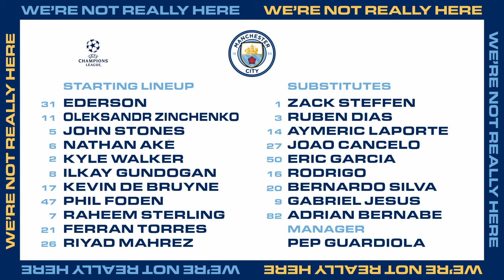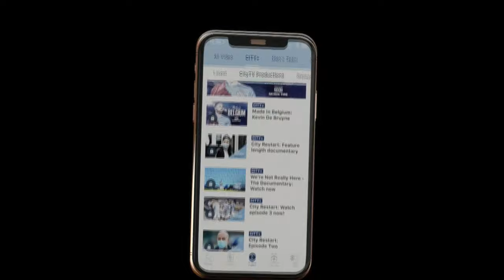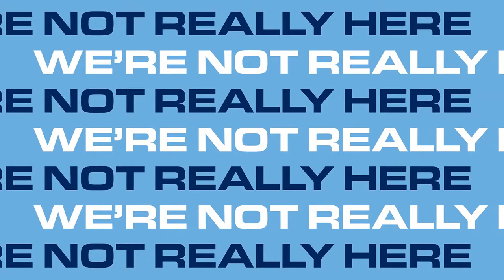LIVE! MAN CITY V OLYMPIAKOS | CHAMPIONS LEAGUE | WE'RE NOT REALLY HERE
Taylor Harwood-Bellis, Alex Greenwood, Shaun Wright-Phillips and Michael Brown join Cel Spellman to look towards our 3rd group game in the Champions League.